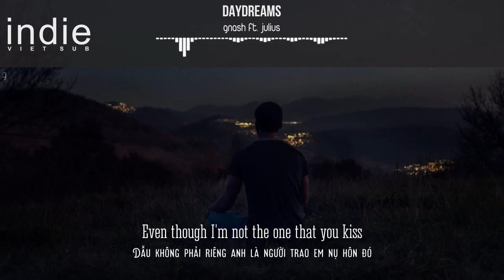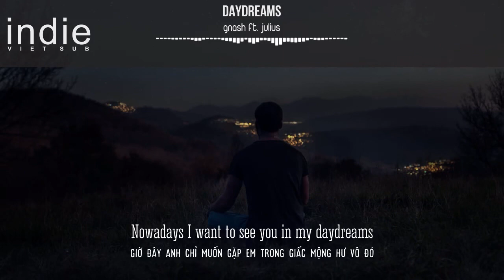[Vietsub+Lyrics] gnash - daydreams (ft. julius)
►gnash